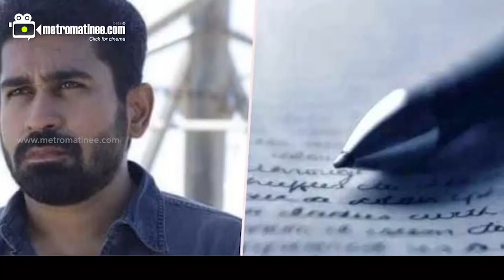Vijay_antony_daughter| വിജയ് ആന്റണിയുടെ മകൾക്ക് സംഭവിച്ചത്..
മകള്‍ മരിക്കുന്നതിന്
    തൊട്ട് മുൻപ് നടന്നത്!!